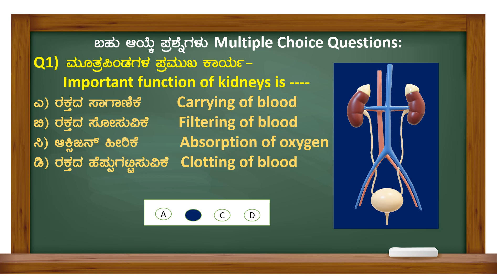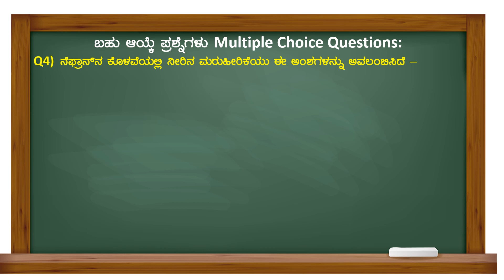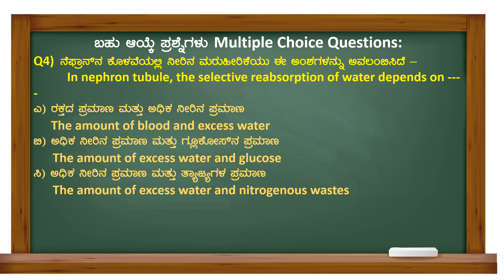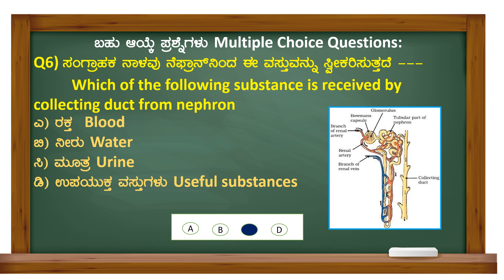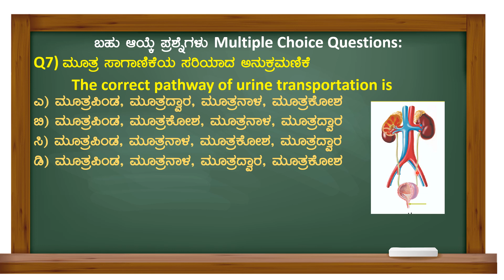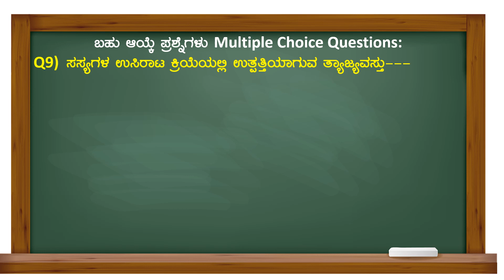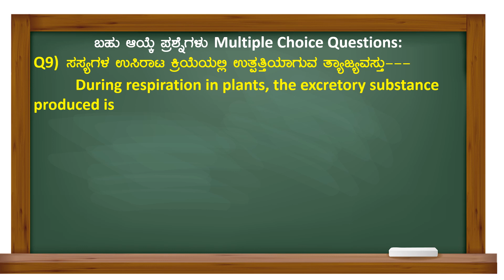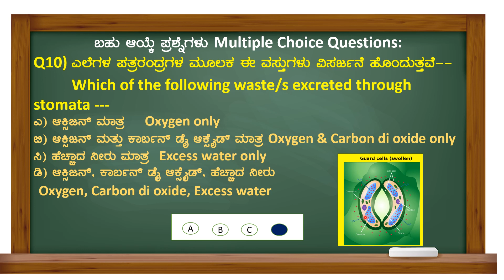ಜೀವಕ್ರಿಯೆಗಳು LIFE PROCESSES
ಮೂತ್ರಪಿಂಡಗಳ  ಕಾರ್ಯ MCQ FUNCTIONING OF KIDNEYS